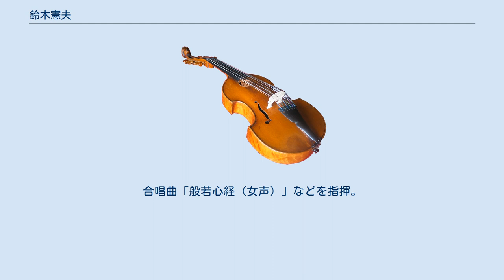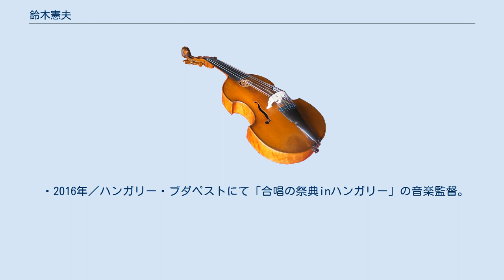鈴木憲夫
鈴木 憲夫（すずき のりお、1953年5月3日 - ）は日本の作曲家、詩人、合唱指揮者。
宮城県生まれ。
 1953年宮城県七ヶ浜町生まれ、のちに塩釜市に転居、小学校より仙台市に住む。
東北学院中学校・高等学校を経て東北学院大学法律学科卒業。
 高校三年の時に旺文社主催の「第15回全国学芸コンクール／音楽部門高校生の部で合唱曲‹心›で第一席」。
大学一年／全国学芸コンクール「第16回」音楽部門／社会人の部で（管弦楽曲「交響的断章」）、大学4年／「第18回」音楽部門／社会人の部で（「オーケストラのためのコンポジション」）それぞれ第一席。
その時の審査員の團伊玖磨の紹介で対位法を土肥泰に師事、團にはその後長年に亘り大きな示唆を受けることになる。
 ‹エピソード1›音楽大学に編入を考えていた鈴木に團はこういったという。
「君は若いのだから音大という狭い視野ではなく広く世の中を見て勉強しなさい。それでも音楽がやりたかったらそれからでも遅いということはない」 学生時代は子供の頃より始めたViolinで仙台市交響楽団、仙台ユースシンフォニーオーケストラのコンサートマスターを歴任。
また仙台の高校生を中心としたユーゲントコーラスを結成し指揮、そのほか、東北放送において劇版の作曲、CMソング、新体操の音楽を多数手がける。
 1977年、埼玉県与野市（現さいたま市）に転居。
同時に東京音楽大学作曲科研究科にて当時の学長・伊福部昭のもとで作曲技法・音楽美学・管弦楽法などを学ぶ。
 ‹エピソード2）›子供の頃より私淑していた伊福部の門を叩き、師の元での勉強の許可を得、作曲科研究科聴講生として在籍が認められる。
一般の大学から作曲科研究科への編入は例がないことだった。
 指揮を山田一雄に師事、以降10年、横浜根岸の自宅へ通う（團の紹介による）。
東京音楽大学では管弦楽法を池野成、ゼミでは松村禎三に師事。
 以降作曲活動を本格的に開始し、宮沢賢治の詩への付曲をはじめ自身によるテキスト中心に多数の曲を作曲、出版楽譜も多数。
 指揮者として東京シティフィル、二期会合唱団、日本合唱協会などを指揮。
合唱指揮者として自作を中心に指揮。
その他にも講演、コンクール審査員、合唱講座の講師などを務める。
 1978年、校歌の編曲を主とした「青年作曲家評議会」を立ち上げ、93年に閉じるまでに約500曲の校歌などを編曲する。
 与野市音楽連盟副会長、埼玉県文化懇話会委員、ふるさと振興財団（与野市）理事を歴任。
社）日本作曲協会委員、県立近代美術館友の会理事をすべて辞任し、2007年より鳩山町「鳩山荘」に独居する。
 ・90年／オーケストラと合唱のためのカンタータ「さいたまさちあり」＝詩・宮澤章二＝（埼玉県委嘱） ・91年／新潟冬の国体入場行進曲とファンファーレ（新潟県委嘱） ・93年／四国夏の国体、高松市、鳴門市開催の入場行進曲 ・94年／さいたま芸術劇場オープニング記念作品「シンフォニア」（埼玉県委嘱） ・2005年／福井県国民文化祭「ふくい／高浜・童謡の祭典」プロデューサー。
 ・2006年より「音楽ほほえみ基金」を設立、CD「日本のこころのうた」を制作、全国各地の老人介護施設や病院などへの寄贈活動を行う。
 ・2007年／「チェコ・日本親善演奏会（プラハ・スメタナホール）」において「般若心経（女声）」など合同演奏を指揮。
（日本より約120名参加） ・2009年／「日本・ウィーン交流年」にあたりウィーン楽友協会大ホール「黄金の間」にて「Japan Chorus Day」音楽監督、またシュテファン大聖堂において自作の「Ave Maria」他を指揮。
 ・2011年／東北大震災に際して「音楽ほほえみ基金」より寄付を呼びかけ「図書券、お米券などの金券、寄付など「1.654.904円」を現地の関係者に直接届ける。
 ・2011年／ウィーン・シェーンブルン宮殿「オランジェリの間」および「オペラ座」で「合唱の祭典inウィーン」の音楽監督。
200人の合同で「ふるさと」などを指揮。
 ・2012年／「ニューヨーク9.11追悼コンサート」に日本より参加。
合唱曲「般若心経（女声）」などを指揮。
 ・2013年／還暦コンサート「鈴木憲夫と仲間たち」浜離宮ホールにて。
（有志の合唱団6団体が参加） ・2014年／ローマ・バチカンにてローマ教皇に...